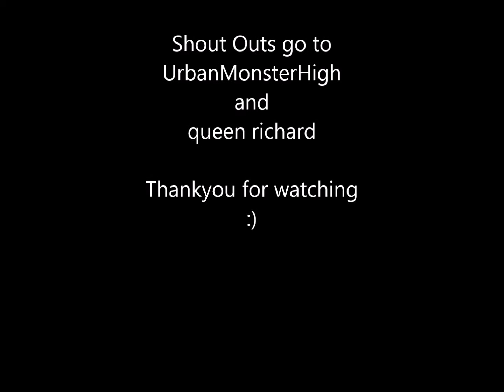MH Cleo Tribute Barbie Girl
Cleo de Nile

Cleo de Nile is a 2016-introduced and all-around character. She is a mummy and a student at Monster High. Following the Fright Flight, Cleo went into hiding inside one of her family's pyramids and remained there until she was the first monster picked up to join the Monster High project. A diva to the core, Cleo does not like discomfort of any kind, but sitting around complaining and doing nothing is also beneath her. When Cleo gets her hands on a project, she will see it to flawless completion.
After a little over 2000 years of living a normal life, the Fright Flight occurred and Cleo's family went into hiding for a millennium or so. Cleo - Meet The Ghouls Although she remained living a life of luxury, Cleo missed outside contact and the ability to make friends of her own. Then news of Monster High reached the monster world, a high school that sought to bring monsters back together once more, and Cleo eagerly abandoned her home, comfortable, but a prison nonetheless, when Draculaura, Frankie Stein, and Clawdeen Wolf came to get her. Moreso, she promptly joined them in recruiting more students. Welcome to Monster High

I don`t own anything. I don`t own Monster High or any of the pictures and music used in this video. Monster High and the pictures used in this video belong to Mattel. The song Barbie Girl belongs to Aqua, Johnny Mosegaard Pedersen and Karsten Dahlgaard. This video was made for fun and not for profit. No copyright is intended.